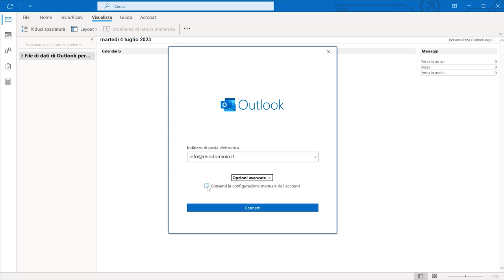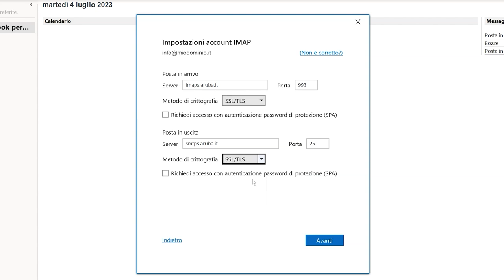Configurare caselle dominio in Outlook per Microsoft 365 (PC)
Come configurare una casella di posta @nomedominio nell'app desktop Outlook per Microsoft 365.